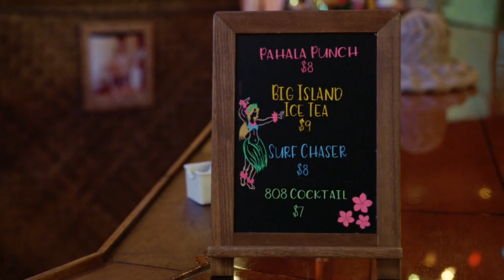Magnum P.I 3x11 | Ending Scene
Magnum P.I 3x11

In this clip, Higgins talks about Richard and how she didn't get a chance to say goodbye to him.